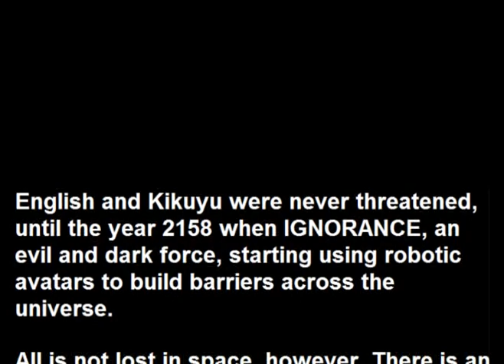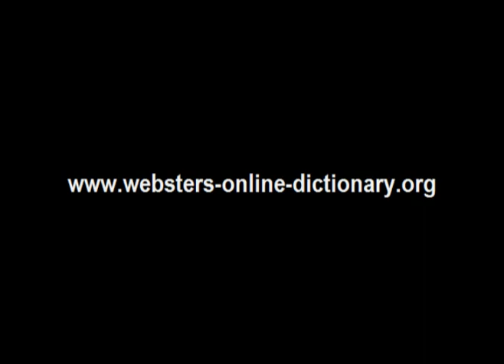Webster's Kikuyu - English 3D Space Adventure